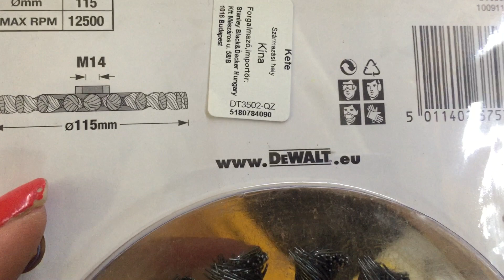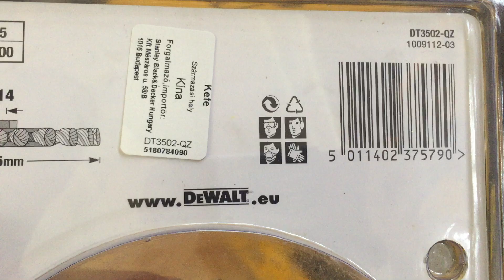DeWALT DT3502 - DeWALT Drahtbürste - DeWALT Zubehör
Drahtbürste 115mm Ø, M14 - Scheibenbürste (grob)
DT3502

TECHNISCHE DATEN
Durchmesser 115 mm
Typ Scheibenbürste
Aufnahme DE M 14
Max. Drehzahl 11000 min/-1